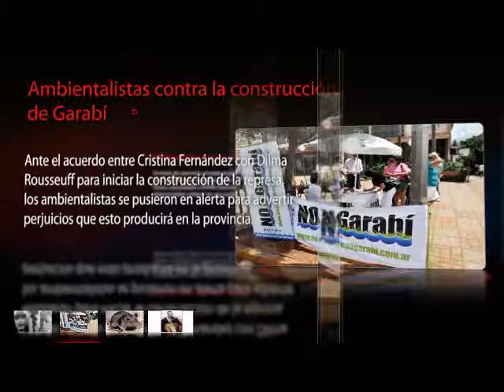Flash Informativo 2 // 3-08-11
Periodismo Interactivo 2.0 // Pioneros en Misiones // // FM 90.7 // Grupo Red // La Voz